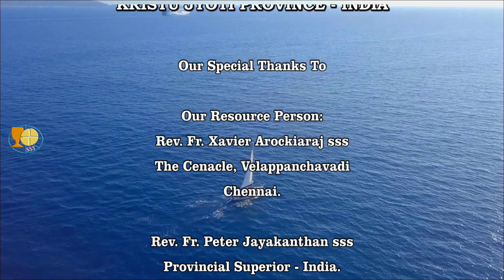25th Sunday in Ordinary Time, Year-A, 2023. Reflections in English by Rev. Fr. Xavier Arockiaraj sss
25th Sunday in Ordinary Time, Year A, 2023.
Breaking of the Word
Reflections in English By Rev. Fr. Xavier Arockiaraj sss
Congregation of the Blessed Sacrament,
Krsitu Jyoti Province - India.

Resource Person:
Rev. Fr. Xavier Arockiaraj sss
The Cenacle - Velappanchavadi, Chennai, India.

Rev. Fr. Peter Jayakanthan sss
Provincial Superior - Kristu Jyoti Province, India.

SSS Media Centre
Rev. Fr. Ruban sss
Blessed Sacrament Community,
St. Francis Xavier's Chapel - Colaba,
Mumbai.